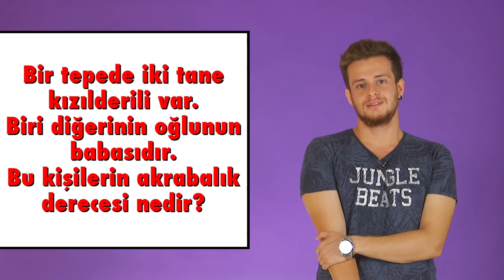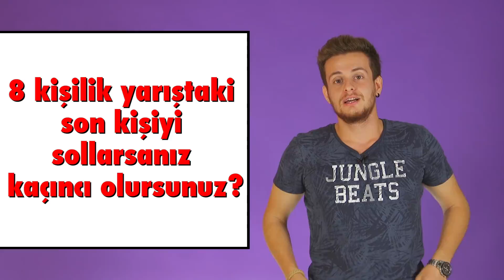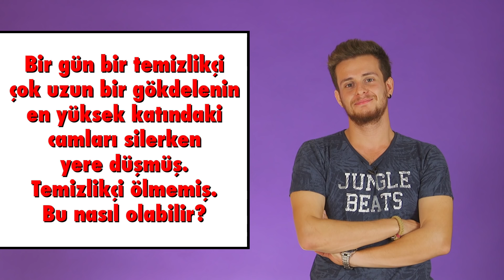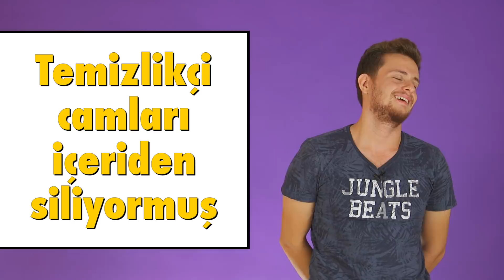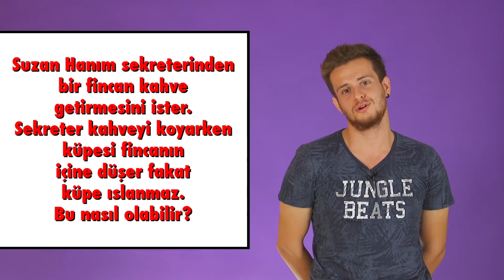Beyninizi Yakacak Zeka Soruları - Mediakraft Ekibinden Zeki Misin?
Bu videoda Mediakraft ekibi beyin yakan bilmeceleri cevaplamaya çalışıyor. Tabii onlarla birlikte siz de doğru cevabı vermeye çalışacaksınız. Bakalım onlardan zeki misiniz?